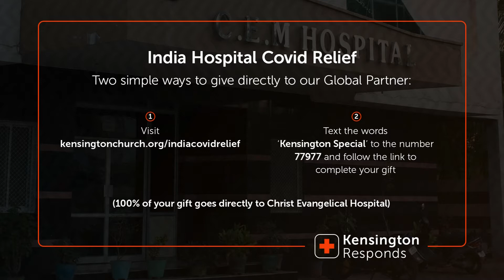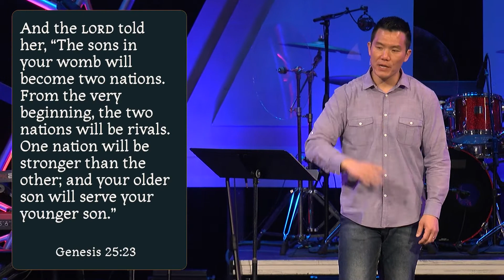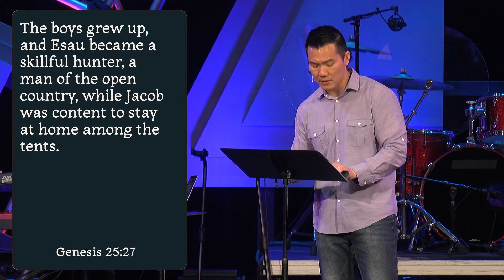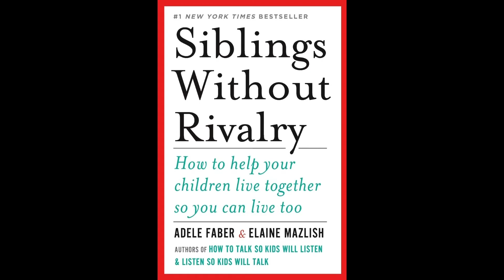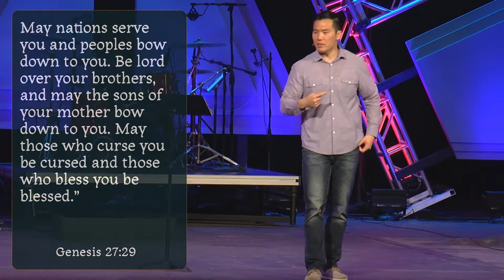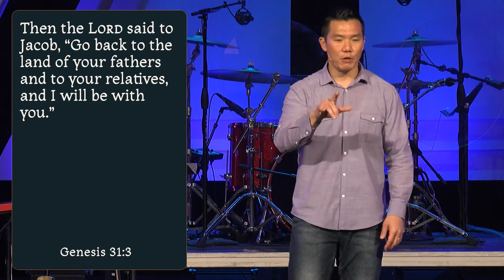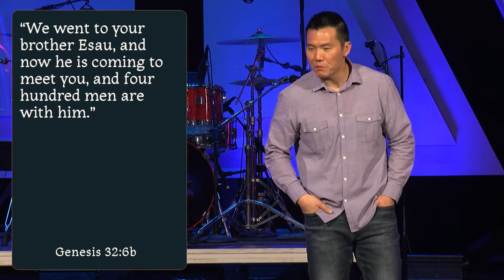The Family - Week 4 | Troy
New Series: The Family | Apr 11-May 9

Why did God choose to call us His sons and daughters? Is calling Him "Father" natural or really hard for you? We often think of our own family here on earth and the positives or negatives we've experienced within it. Yet, the idea of family is how God chose to explain faith – it reveals God's nature and His love for us. Join us for this five-week series as we consider what the family can teach us about God, and how He can transform our families in the here and now.